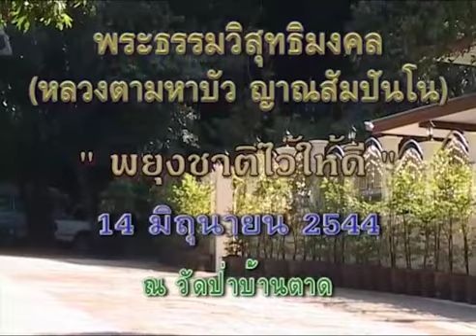หลวงตามหาบัว641 พยุงชาติไว้ให้ดี 14 มิ ย 2544